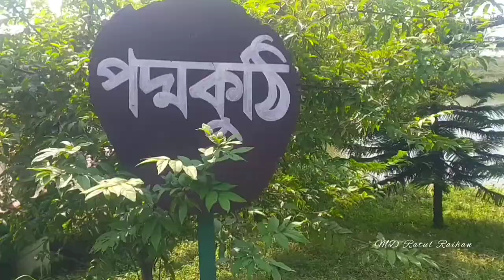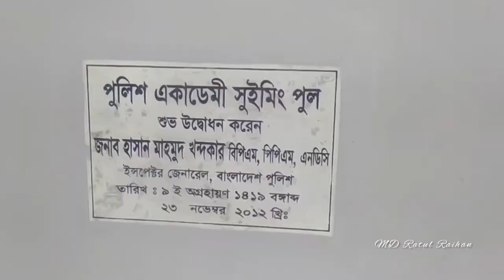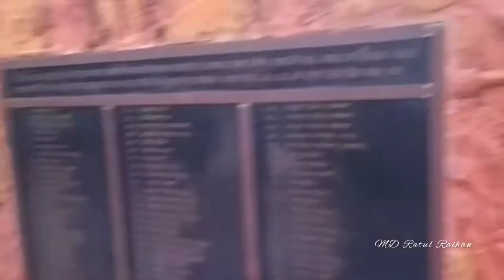বাংলাদেশ পুলিশ একাডেমি সারদা, রাজশাহী || Bangladesh Police Academy Sarda, Rajshahi